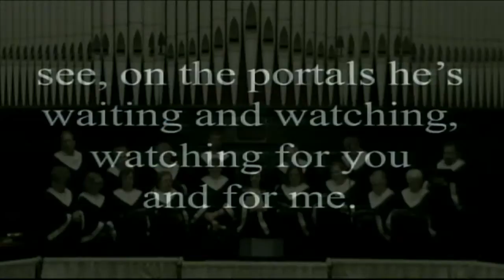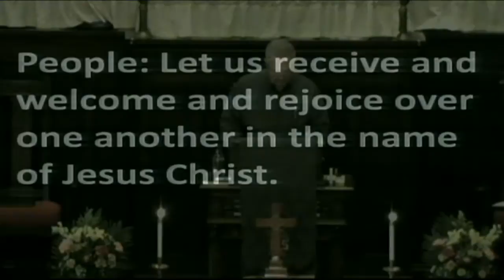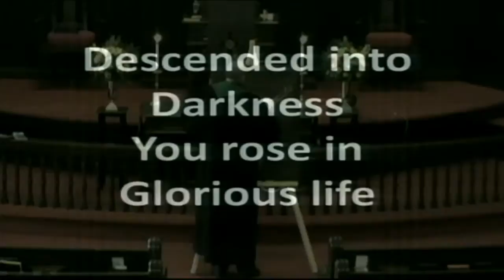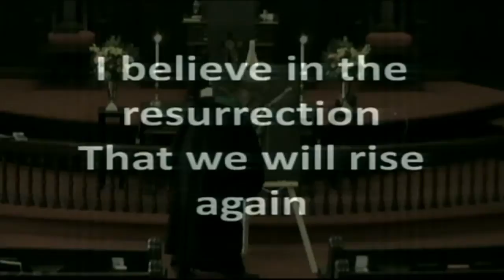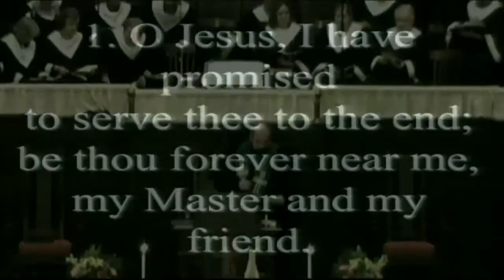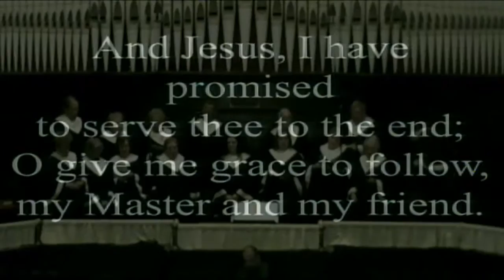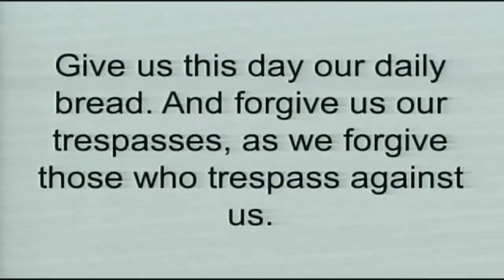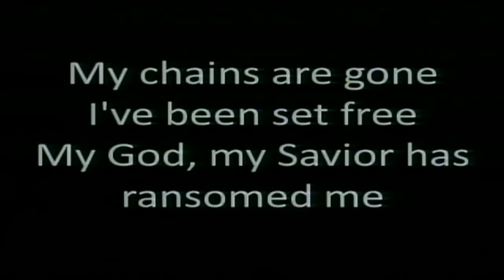October 12, 2014 20141012 104855 2320